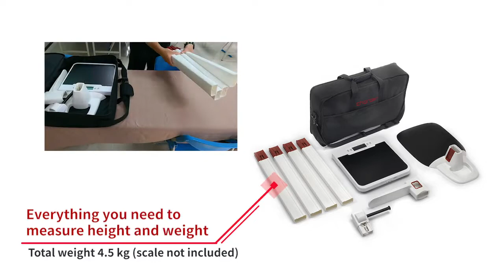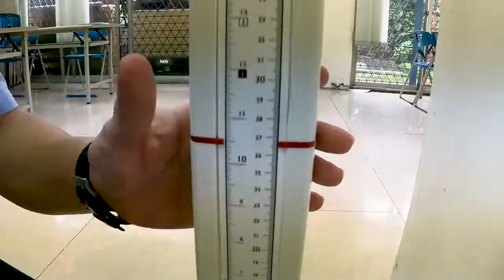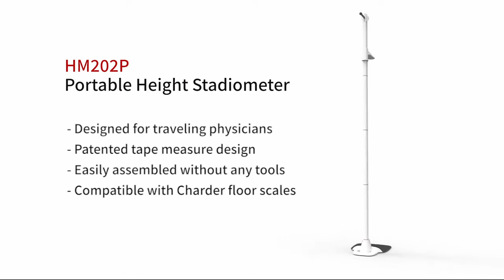Waga lekarska MS 6110 ze wzrostomierzem + torba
Waga lekarska MS 6110 jest wyposażona w duży wyświetlacz LCD – posiada on jednocześnie funkcję obustronnego odczytu wyników. Stadiometr (wzrostomierz) to dodatek do wagi służący do pomiaru wzrost. Jest on równocześnie bardzo lekki, ale i trwały. Po złożeniu zajmuje mało miejsca co czyni go bardzo kompaktowym.

Co zawiera zestaw:

+ waga lekarska podłogowa MS 6110
+ wzrostomierz typu stadiometr składany
+ torba transportowa Charder